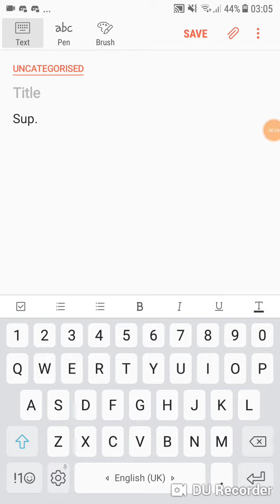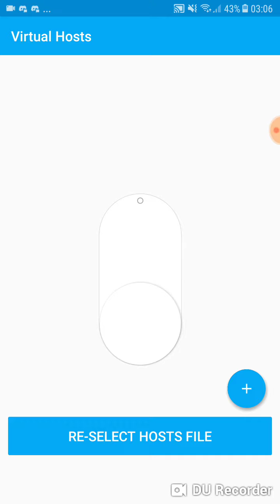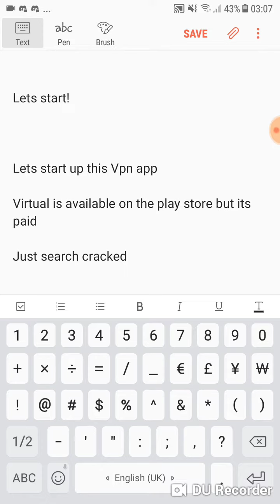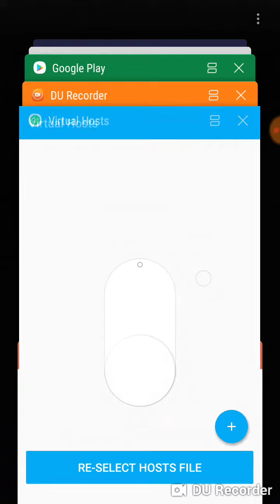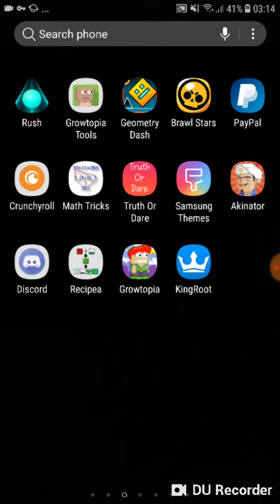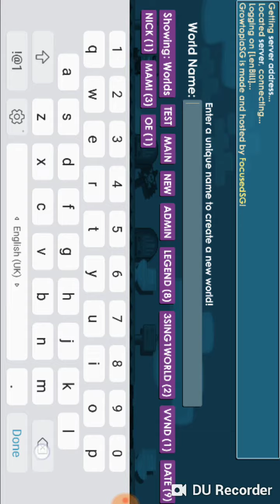Growtopia Private Server | Android (not hacks) + DOWNLOAD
Liked the video? Had a Complain? COMMENT YOUR THOUGHTS!
Hosts:(By FocusedSG)